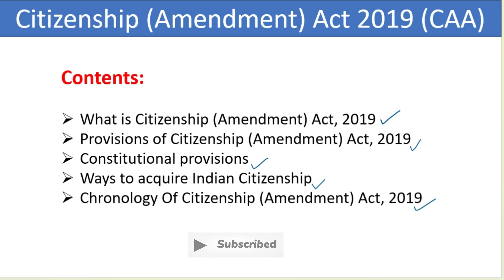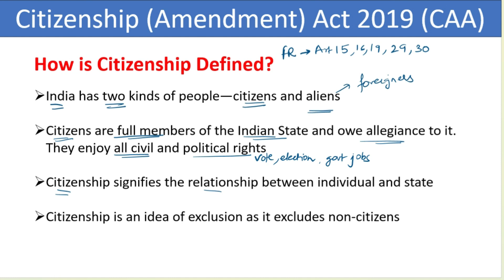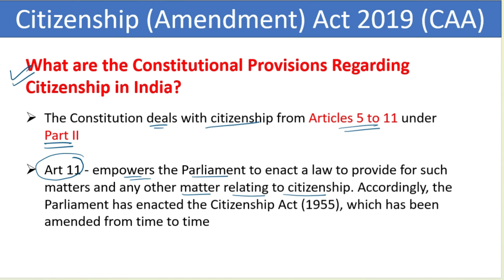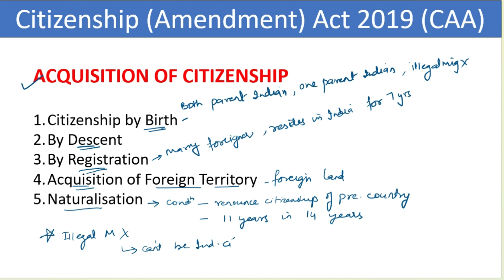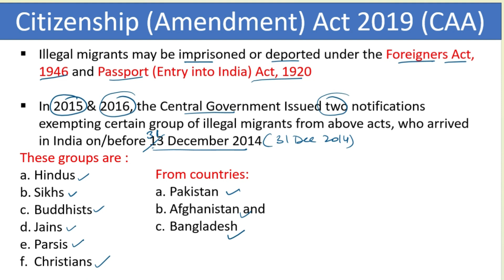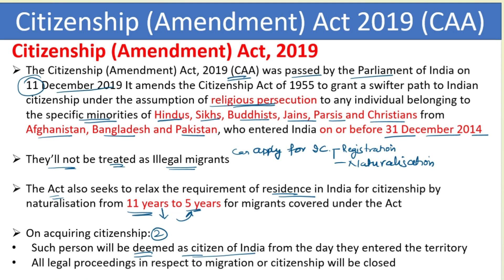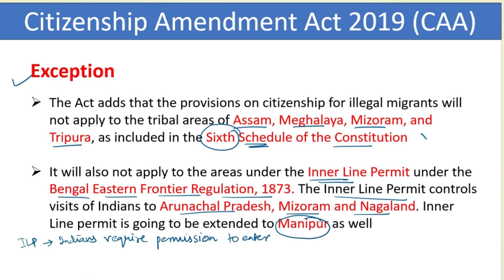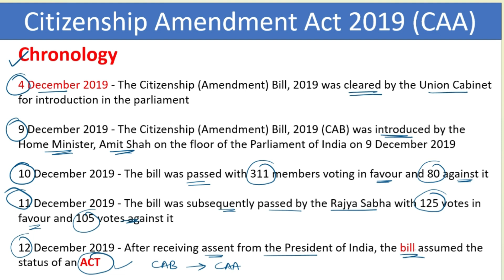Citizenship Amendment Act (CAA) | नागरिकता संशोधन अधिनियम | Polity | KnowleGeo